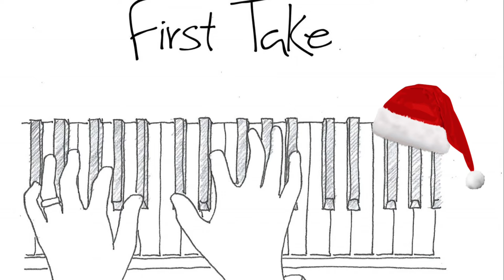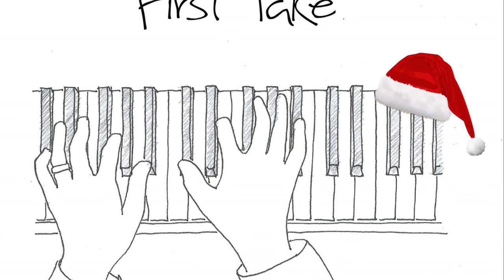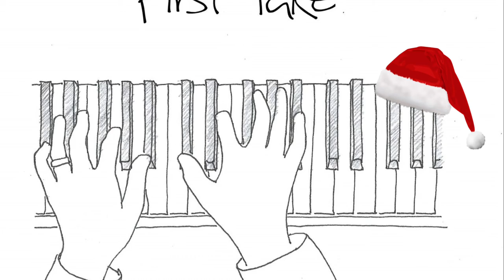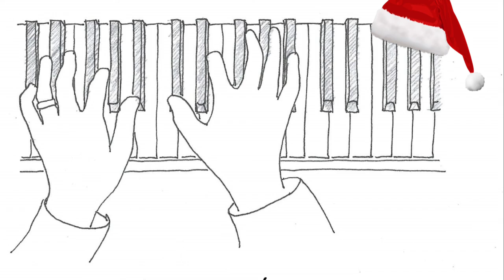Improv Challenge 2: 11/10/2020 (Christmas Preview)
The final November improvchallenge2 is here. More to come!
Each day in November I’ll post a piano improv based on ideas from you! What you’ll hear is the first take (wrong notes and all). No rehearsal, just improv.